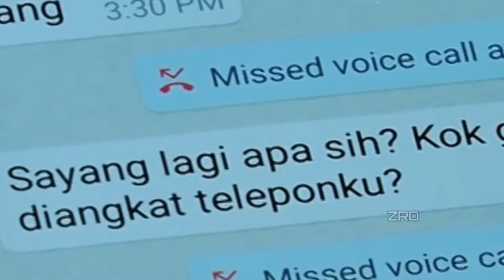Istriku selingkuh dengan kakak ipar